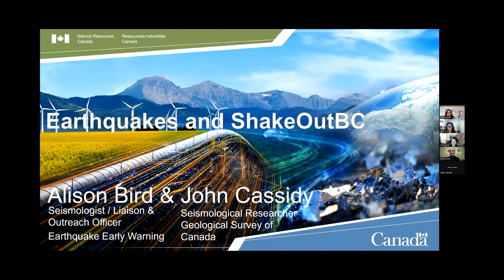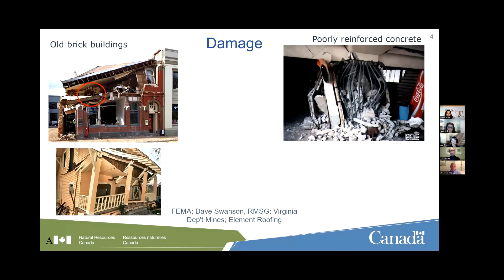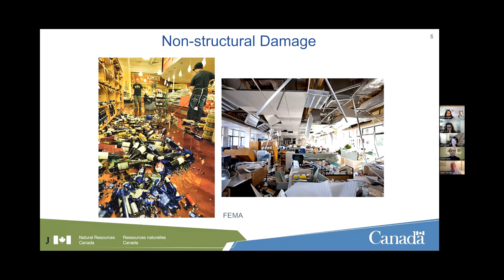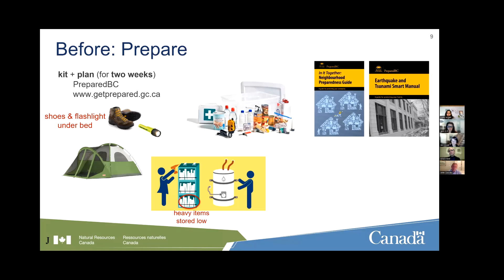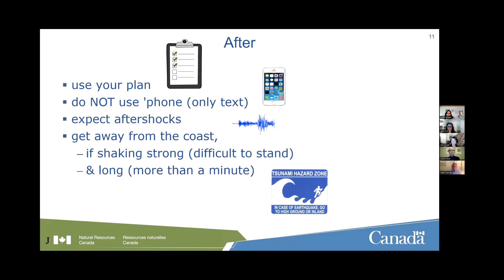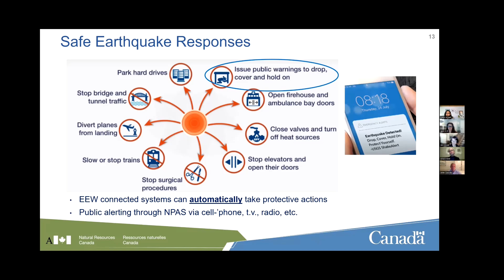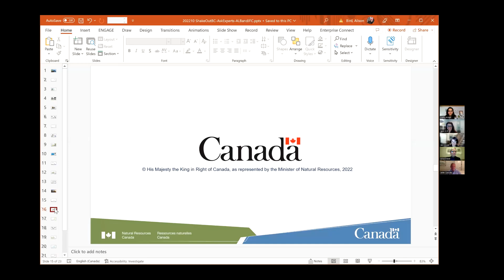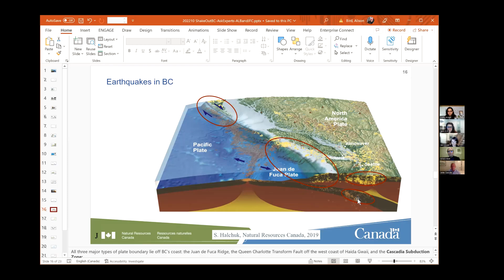ShakeOutBC 2022 - Ask an Expert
On October 20, 2022 we had a chat with some of our favourite people about earthquake preparedness.  We have brought in some earthquake experts and asked them our questions. Speakers: Alison Bird, Earthquake Seismologist and Outreach and Liaison officer for the Earthquake Early Warning programme, Natural Resources Canada - Dr. John Cassidy, Earthquake Seismologist and Project Leader, Assessing Earthquake and Volcanic GeoHazards, Natural Resources Canada - Jeri Grant, Emergency Coordinator, Juan de Fuca - Anita Ansari, BC Hydro.  Hosted by Jenn Houtby Ferguson.